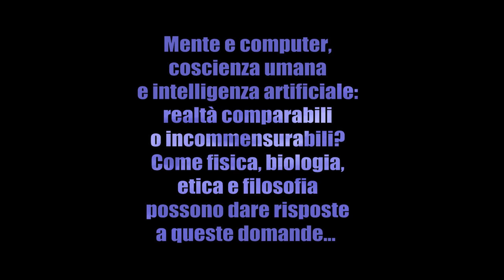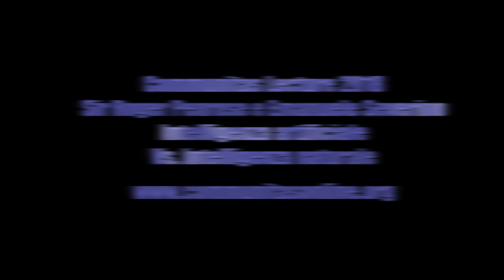Communitas Lecture 2018: Ines Testoni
Ines Testoni è Psicologa, psicoterapeuta psicodrammatista e filosofa. Professoressa di Psicologia sociale presso il Dipartimento di Filosofia, Sociologia, Pedagogia e Psicologia Applicata (FISPPA) dell’Università degli Studi di Padova e research fellow presso l’Emili Sagol Creative Arts Therapies Research Center, University of Haifa (Israel).
Dirige il master in Death Studies & The End of Life e ha diretto il corso di alta formazione “Per il contrasto sociale alle mafie” e il corso di alta formazione in “Dirigente per la sicurezza urbana e il contrasto alle mafie”. Direttrice scientifica di tutti i congressi organizzati da Endlife.it, ha inoltre diretto due progetti europei coinvolgendo un partenariato complesso, composto da circa 7 Paesi.  (Daphne III e Grundtvig Lifelong Learning) per il contrasto alla violenza di genere e alla subordinazione femminile. Ha altresì partecipato a progetti in Brasile con le stesse finalità.
I suoi studi si imperniano sul pensiero di Emanuele Severino, grazie al quale, come mostrano le sue ricerche centrate sui temi legati per un verso alla morte e per l’altro alla discriminazione di genere, è possibile operare un cambiamento di paradigma nelle scienze psicologiche. Membro di associazioni scientifiche nazionali e internazionali, appartiene alla rete europea di ricerca e intervento per l’elaborazione del lutto Bereavement Network in Europe (BNE) e al network mondiale diretto dall’Università del Michigan “MiStory” per la ricerca e il supporto alle donne vittime di violenza.
Ha collaborato con progetti in Brasile e attualmente con gli Stati Uniti d’America. È inserita nella lista delle “100 Esperte” per gli studi sulla morte e il morire”. È autrice di una decina volumi e curatrice di altrettanti testi, di un centinaio di articoli e contributi per opere collettanee di rilevanza nazionale e internazionale.
Tra i volumi più importanti ricordiamo la curatela in collaborazione con Alessandro Carrera dell’edizione inglese di The essence of nihilism (Verso, 2016) di Emanuele Severino. Inoltre: Psicologia del nichilismo(Franco Angeli, 1997); Il dio cannibale (Utet, 2001); Il sacrificio del corpo (Il Melangolo, 2003); La frattura originaria (Liguori, 2007); Autopsia filosofica: il momento giusto per morire (Apogeo-Fentrinelli, 2008); L’ultima nascita: Psicologia del morire e death education (Boringhieri, 2015).